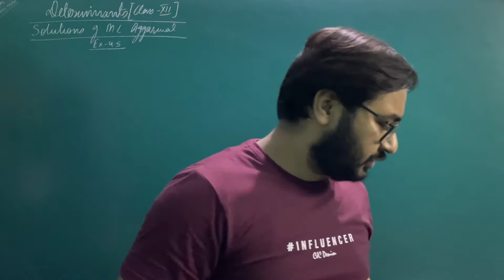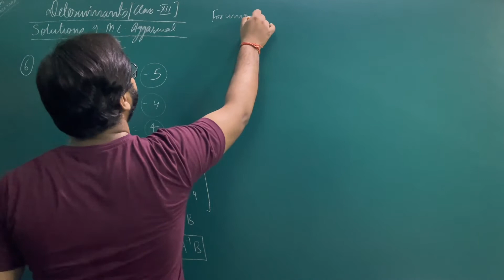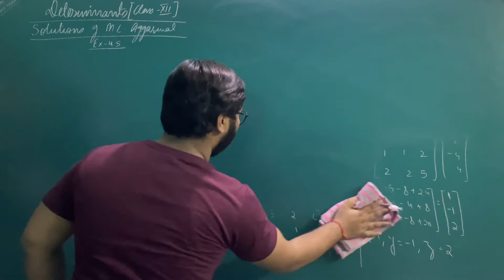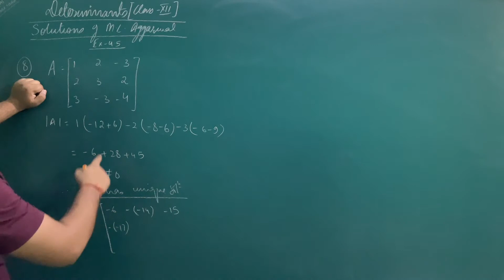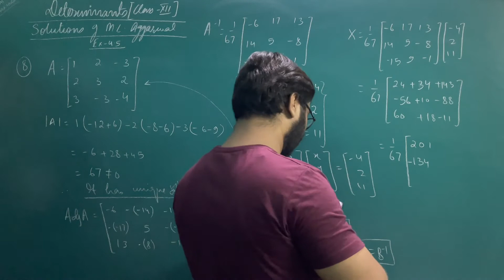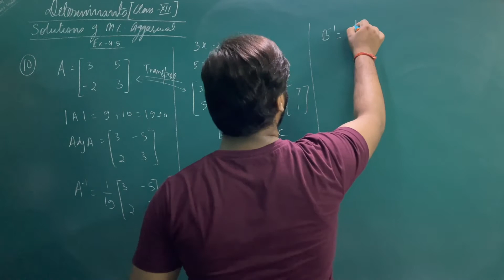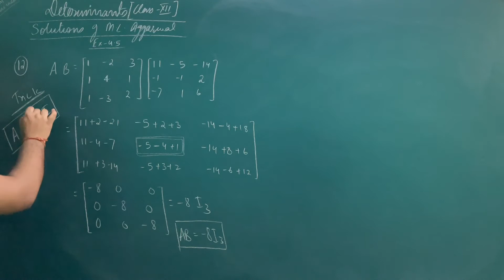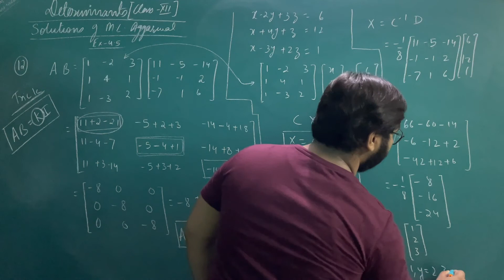M.L.Aggarwal Exercise 4.5 Solutions - 2 | Class 12 Chapter-4 DETERMINANTS | Aakash | LearnDude | JEE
Hey LDians,
We are back again with another solution from M.L. Aggarwal. In this video you will get solutions of Exercise 4.5 of Class 12. The theory of the Chapter “DETERMINANTS” has already been uploaded on our Channel. Search " DETERMINANTS LearnDude" and learn it from there.
It contains adjoints of matrix, Inverse of matrix , some tricks to find adjoint of matrix . Solution of linear equation system. Martin’s rule . Matrix method to solve linear equation system. Also cover the topic types of solutions. Consistent and inconsistent solutions.

Do comment your doubts and we will try to get it solved as soon as possible.